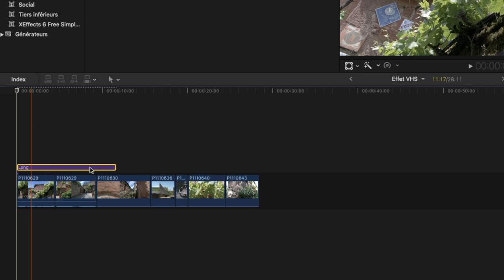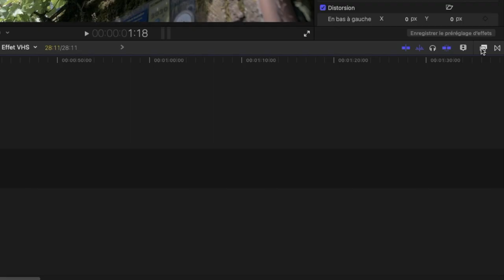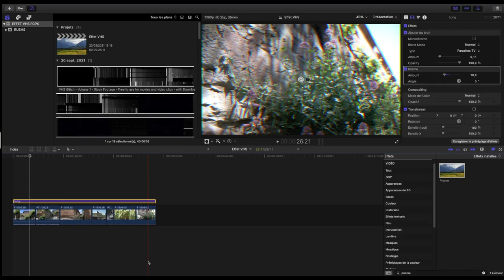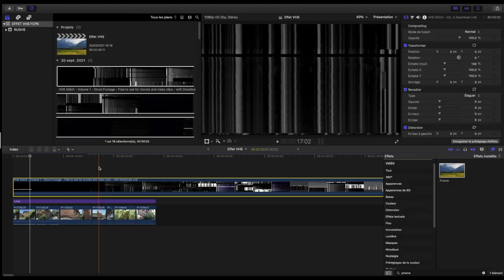RÉALISER un effet VHS dans vos VIDEOS (FCPX)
Vous voulez donner un effet sympa et original à vos vidéos ? Cette vidéo est faites pour vous !
Je vous explique comment réaliser un effet VHS dans vos vidéos pour donner un style un peu plus original et tout ça sur Final Cut Pro ! 😊

MATOS PRINCIPAL :
📸 Caméra :
- Lumix G80

Stabilisateur : DJI Ronin SC2

Drone : Mavic Mini 2 Fly more combo

MES ACCESSOIRES :
- Cartes SD : Sandisk Extreme Pro 64GB
- Trépied :
- Bague d'adaptation pour filtre
- Sangle Peak Design
- Protège carte SD